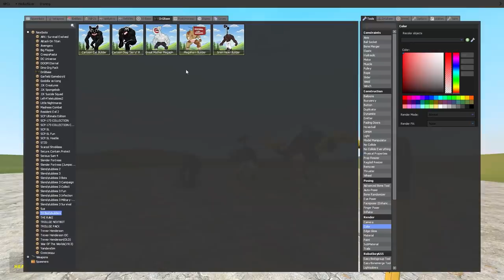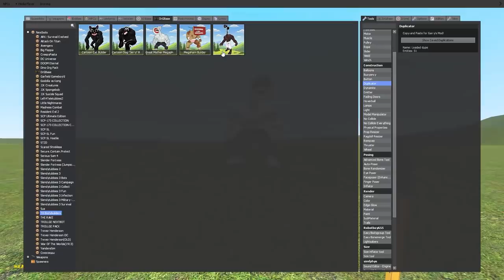Megahorn and Megaphone get BUFF!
Banana Joe showcases the newest strong Trevor Henderson creatures in Gmod, Megahorn and Great Mother Megaphone!